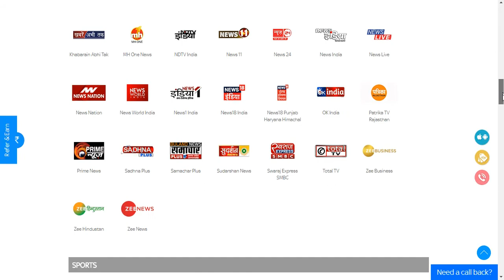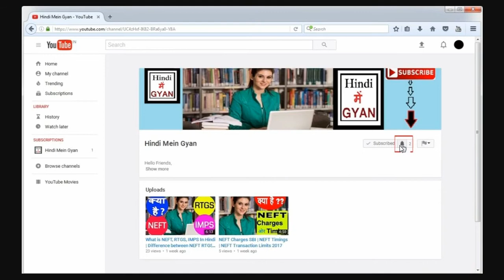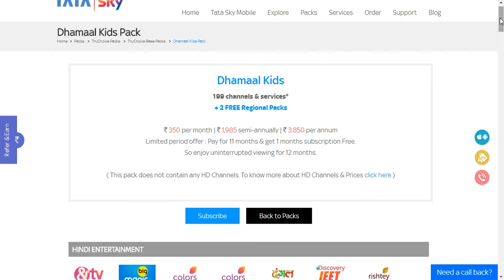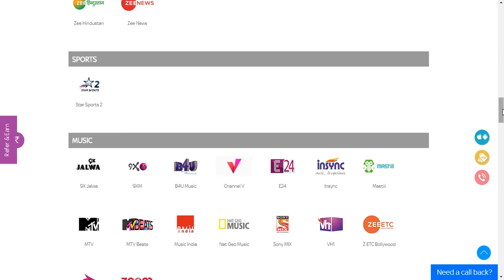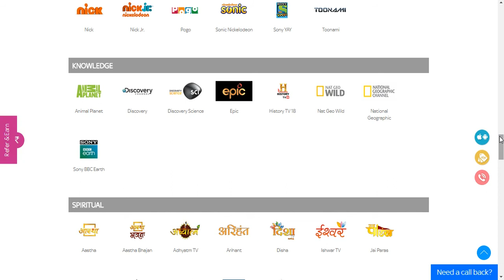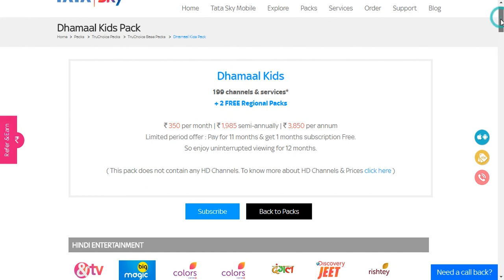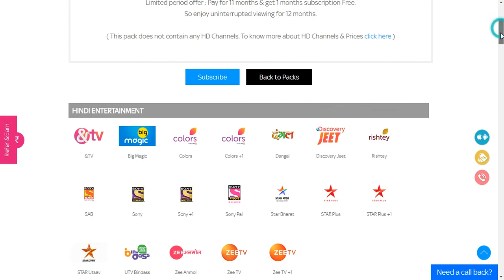Tata Sky - Dhamaal Kids Pack - 350 | Kids Pack - Tatasky Details in Hindi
Dhamaal Kids Pack - 350

Tata sky packages price list 2017-

1) My 99 Pack- Rs 99

2) Dhamaka 199- Rs 199

3) Dhamaal Mix- Rs 299

4) Dhamaal Kids- Rs 350

5) Sports Dhamaka- Rs 399

6) Bumper- Rs 425

7) Ultra- Rs 560